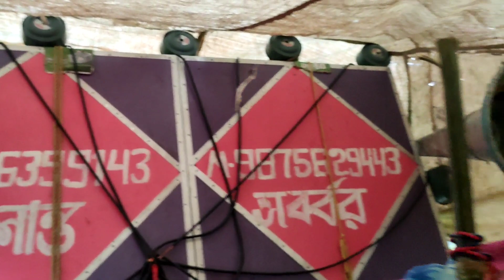আজ আমাদের পাশের গ্রামে সমশেরপুরে😎শিবশক্তি সাউন্ড ডায়লগ কিং কিরণ দার 2023 নতুন ডায়লগ বাজাচ্ছে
1..শিবশক্তি সাউন্ড//Shiv Shakti sound